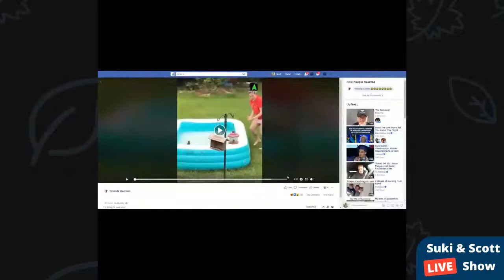GETTIN' PSYCHIC WITH MATT FRASER!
FROM E NETWORK'S "MEET THE FRASERS" - AMERICA'S LEADING PSYCHIC MEDIUM, @MATTFRASER !!  PLUS THE HOST OF "TO THE POINT" - ERIC MITCHELL!  AND, AN ALL NEW VISIT FROM ... THE WEATHERMAN!  LETS GET A LITTLE FREAKY, SHALL WE?